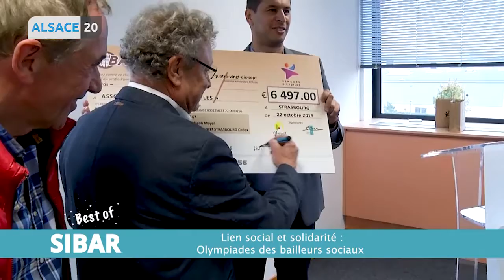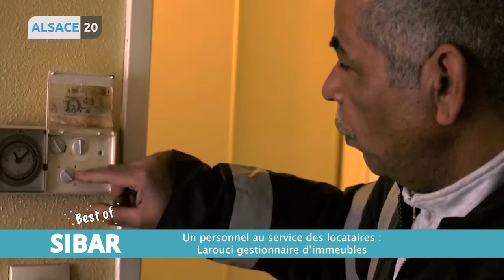Best Of de la SIBAR 2019